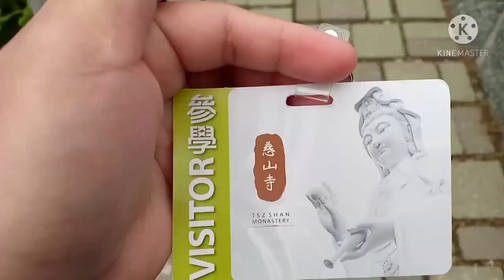TSZ SHAN MONASTERY ADVENTURE | TAI PO HONGKONG | MANANG LHYN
TSZ SHAN MONASTERY
located at TAI PO TING TSZ HILLS NEAR TAI MEI TUK ,HONGKONG

TSZ SHAN MONASTERY  is the heady  buddhist nirvana one of the world's richest men. TSZ SHAN is grandoise tang dynasty styled goodness...